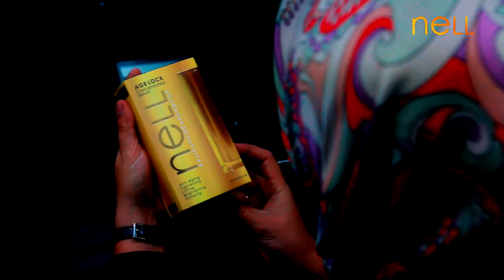ROZITA CHE WAN BERKEMPEN...!!!???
nellstudio